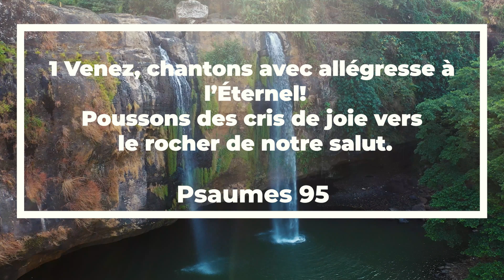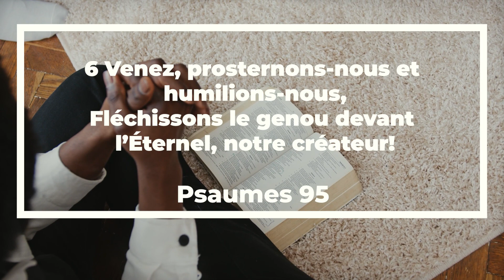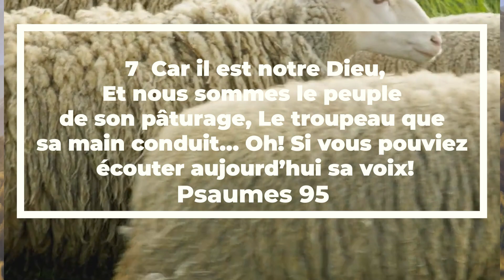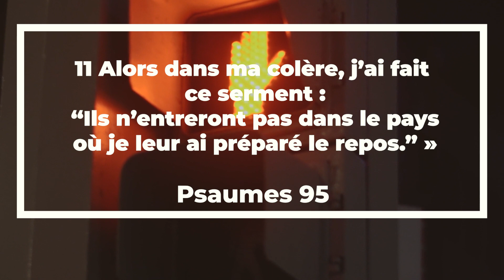IL TIENT L'UNIVERS DANS SES MAINS, Psaumes 95 Avec First GRÂCE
Pasteur Suzy Ndelo présente les Psaumes de Charis,
une interprétation des Psaumes de David par First
GRACE. Psaumes 95